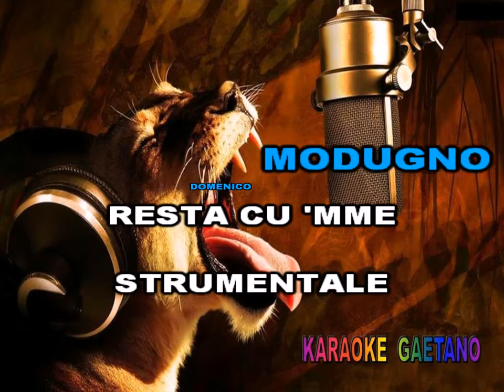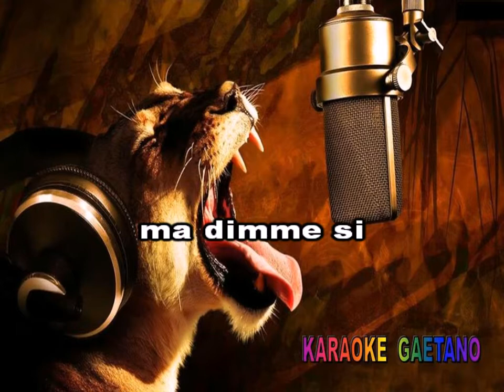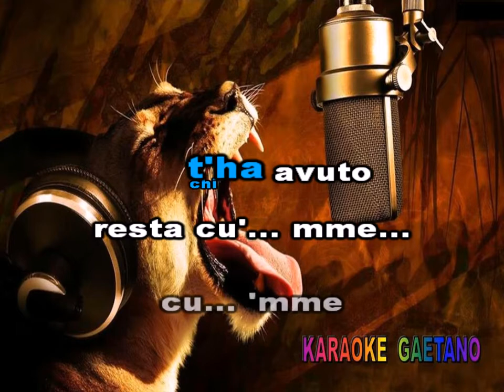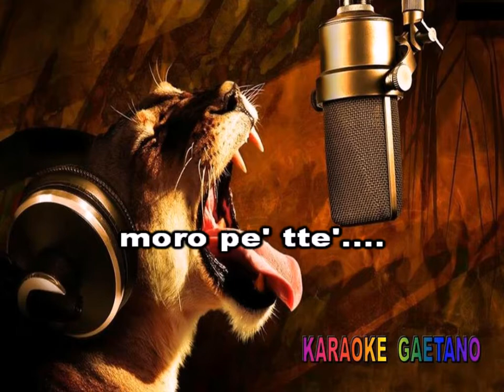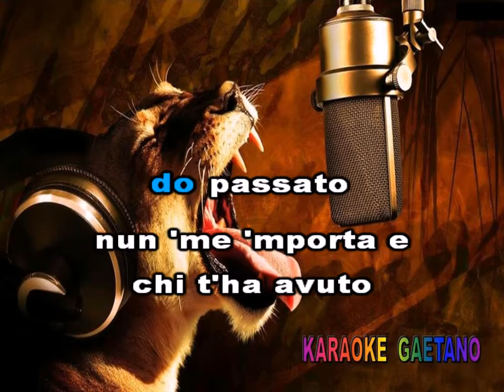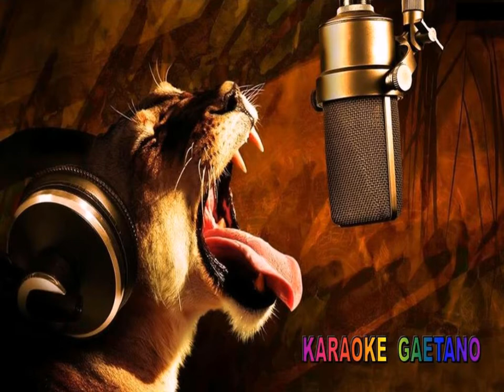Domenico Modugno Resta cu 'mme Remix Karaoke